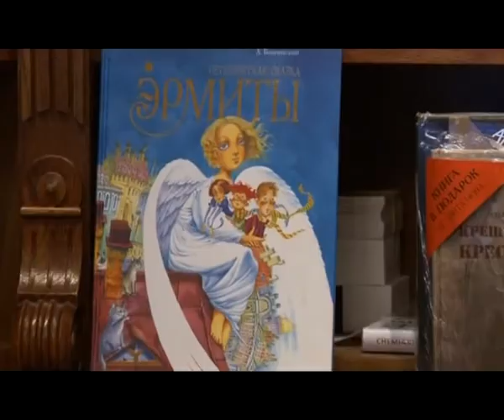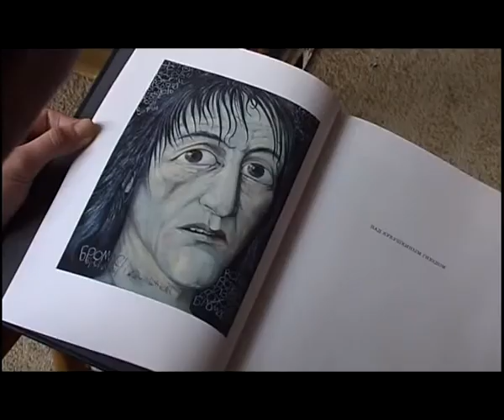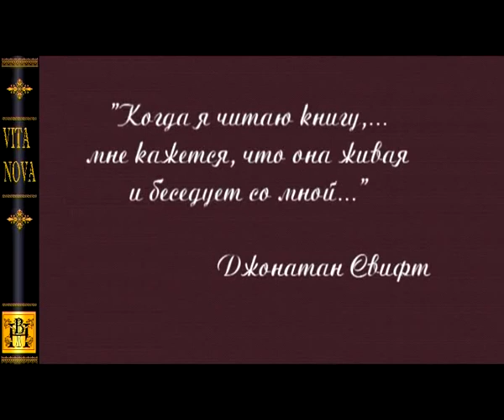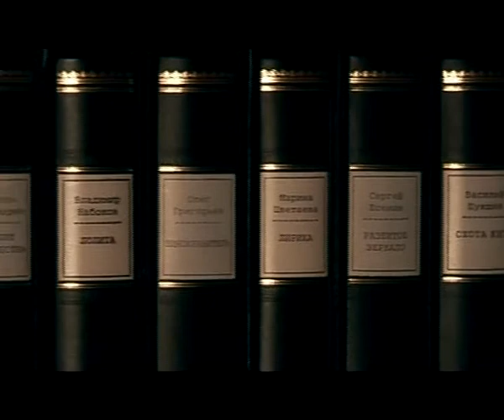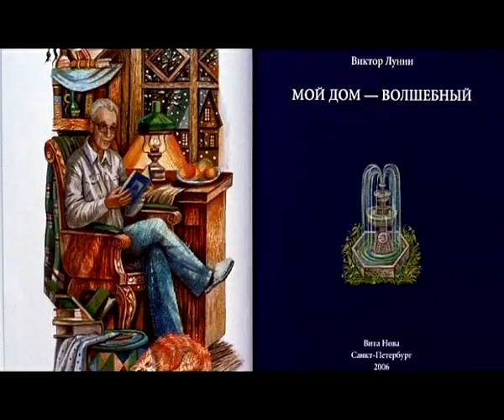Глазами друзей.Часть 2.avi